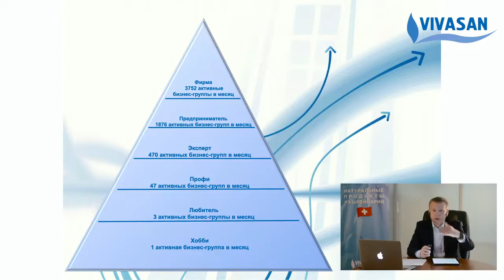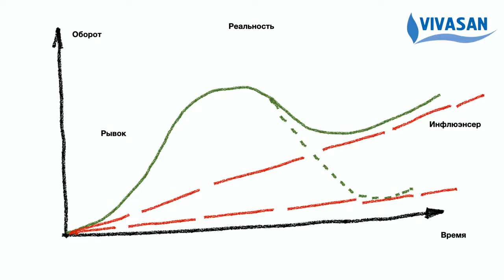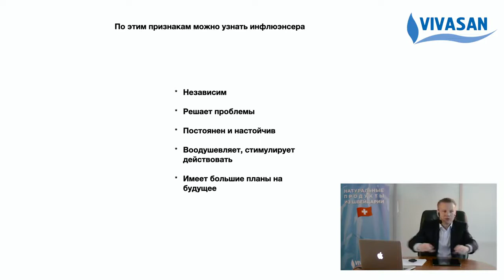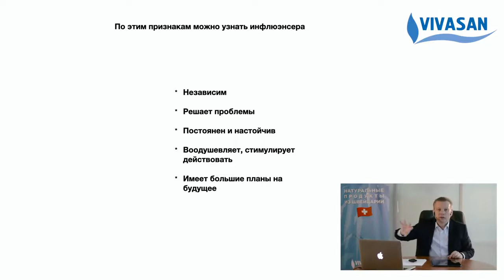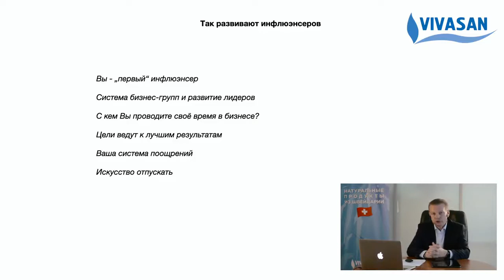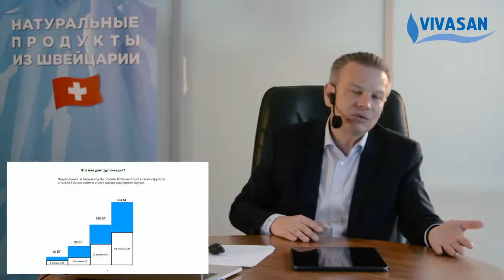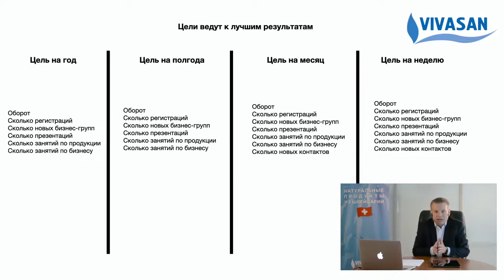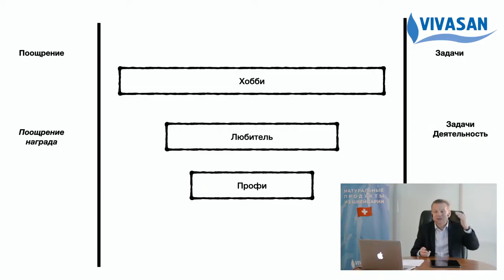Томас Геттфрид | Урок 7 Лидеры Часть 3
Не пропустите наши прямые эфиры на темы Здоровья и Бизнеса
Получи практические рекомендации от профи!

Тайминг ролика

1:55 - Что нужно что бы выйти на уровень Эксперт. Рывок и чувство эйфории.
4:42 - Количество регистраций - определяющий фактор правильного пути развития
5:32 - Не надо винить окружение и внешние факторы в своих неудачах
6:46 - Клиенты всегда ищут где лучше, они приходят и уходят. Рывок роста структур делает именно клиенты, если есть хорошая система информация о продукции.
7:52 - Самые ценные люди в структуре - Инфлюэнсеры, человек в вашей структуре, который независимо от вас делает все сам.
9:51 - Кто развивает и благодаря кому растут структуры.
11:24 - Как узнать инфлюэнсора - Независим, Решает проблемы, Постоянен и настойчив
13:02 - Пять процентов анализ и 95 процентов решение проблемы.
13:27 - Постоянный поиск новых возможностей НЕ работать и получать много денег, это глупая затея, так не бывает
15:21 - Люди удивляются почему они каждый месяц зарабатывают меньше... ни чего не делая.
16:05 - Многие не понимают, что рывок у них происходит только благодаря качеству продукции Вивасан!
17:18 - Хотите выйти на уровень выше - у вас должны быть свои представления о бедующем.
17:58 - Как развивают инфлюэнсеров
19:01 - Развитие через Бизнес группы
20:46 - Почему регулярное проведение семинаров приведет к появлению инфлюэнсеров
22:01 - С кем вы проводите время в Бизнесе? Зачем гробить свое время на людей которые не мотивированы, свершено не жаждут добиться успеха и которыми не возможно руководить, ведь они не делают того что вы от них хотите, у них всегда находиться отговорки что бы не делать.
24:06 - Цели ведут к лучшим результатам. Как выглядит план. Проверяем на пути ли вы к цели
26:18 - В одиночку вы не выйдите на результаты, вам нужна команда и система
29:42 - Система поощрений томас геттфрид